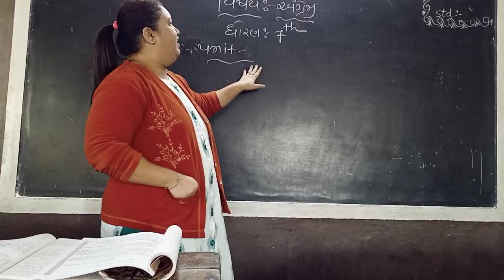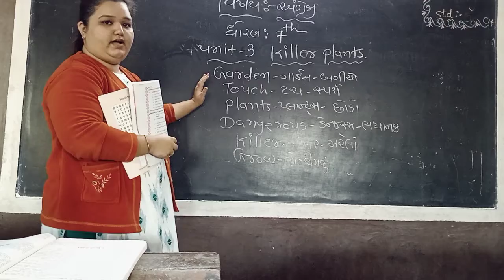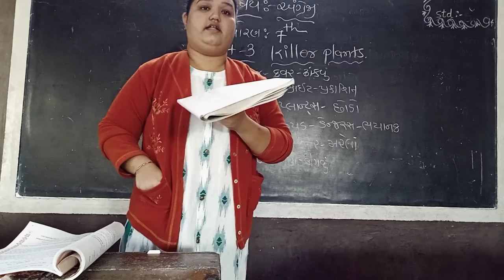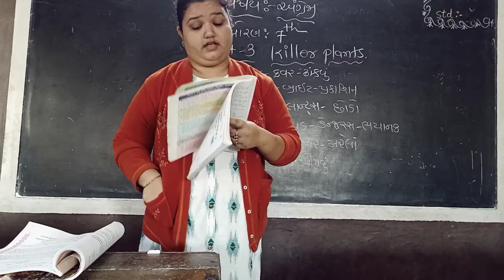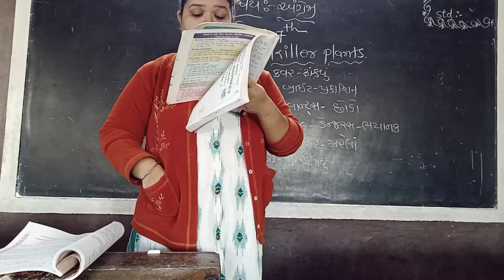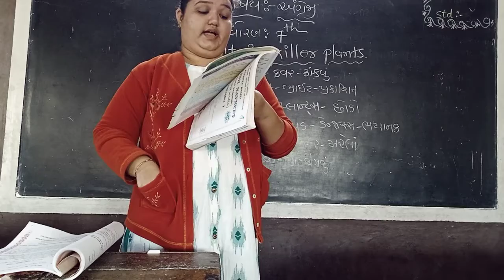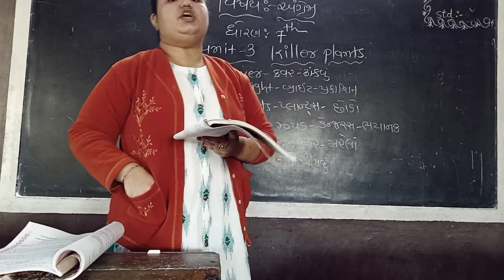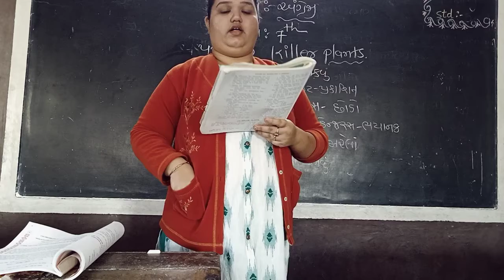std 7 english ch 4